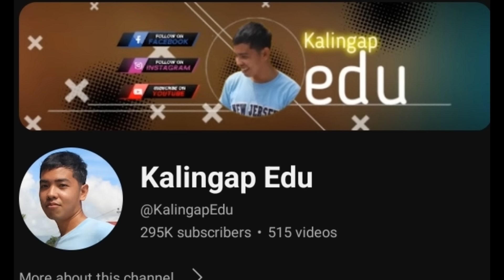VEANCY BABAENG PINAGPALA AYON SA AMA NG KALINGAP!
Credit to: Val Santos Matubang